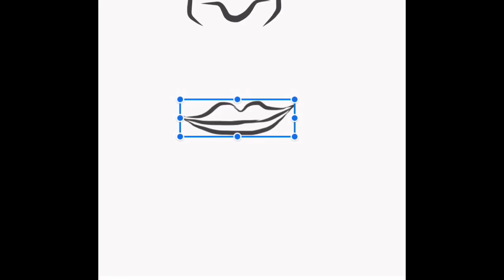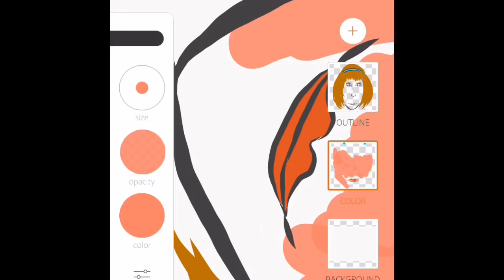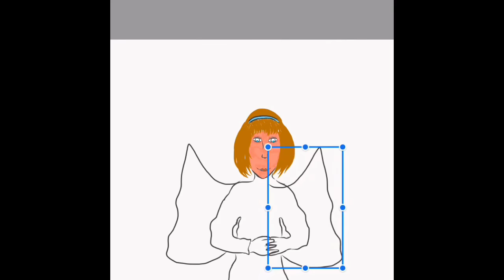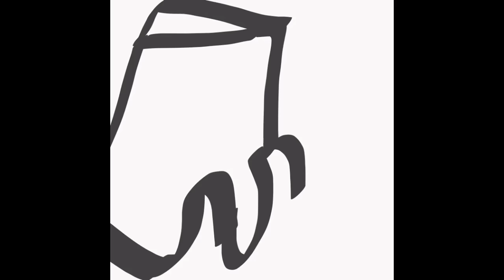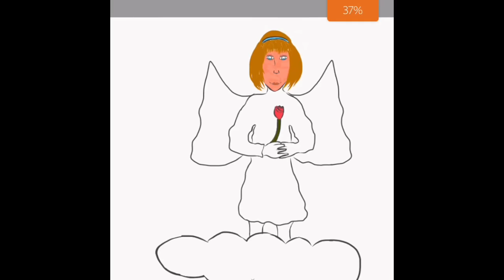❤️Mom ❤️| Artistic Endeavor #31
These are a series of artwork I do in adobe draw.Art in my opinion is one the many ways where creativity shines and imagination thrives.Art is multifaceted but by venture is is digital art as I believe there are wonders that art with technology can create.Term "Artistic Endeavor" references the journey your imagination goes through when procreating a masterpiece because we never turn off our imagination especially when creating art.I hope you enjoy and don’t forget to like,comment,and subscribe.I appreciate the support

Videos Weekly 😏

-Quik - GoPro Video Editor by GoPro, Inc.

intro & outro made with-
Phonto - Text on Photos by youthhr

Mojo - Stories Editor by Archery Inc.